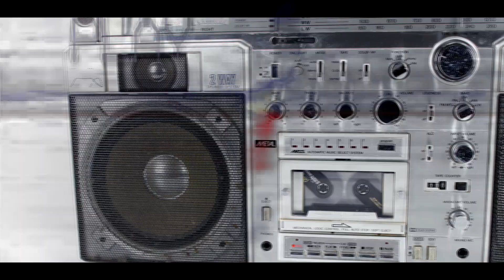Entrevista con Pavlov Kurkov Hijos de Sam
De vuelta ala Escencia es un Vlog & Podcast dedicado a preservar y promover la cultura Hip Hop en todas sus manifestaciones donde quiera que se encuentre. En esta entrevista hablamos con Pavlov Kurvov de Los Hijos de Sam , quie es un personaje muy intersante no se pierdan conoscan un poco mas de la escena underground de la ciudad de Medellin Colombia. mas informacion o